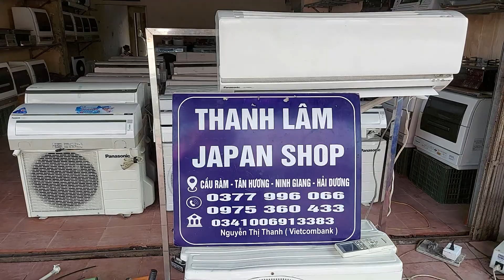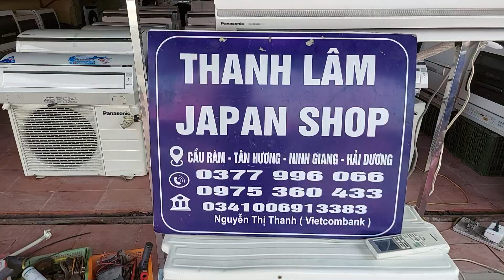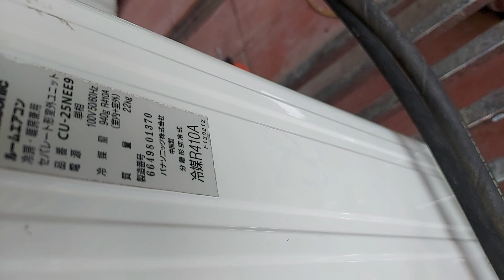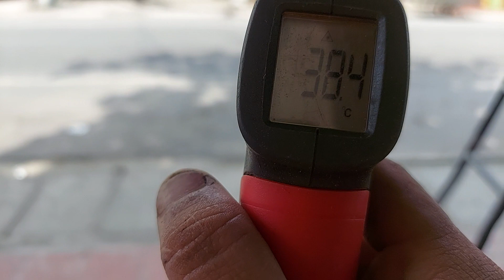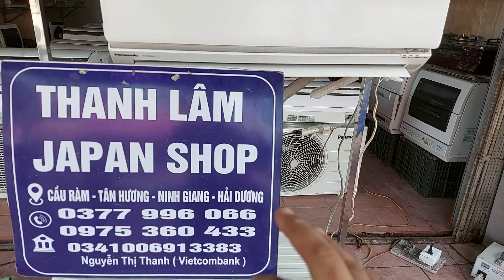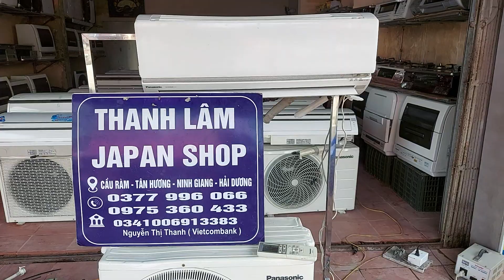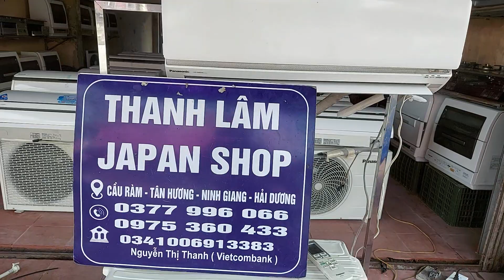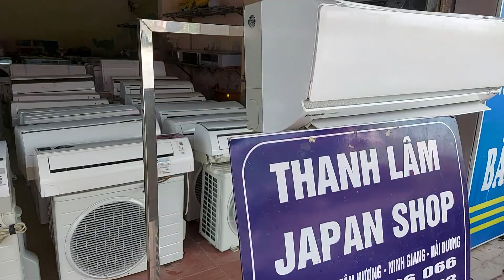tét e điều hòa panasonic 25NEE9~10000 btu full chức năng, trắng đẹp , inventer tiết kiệm điện